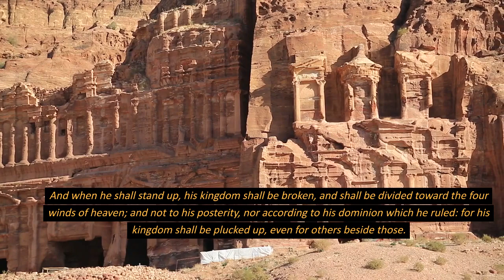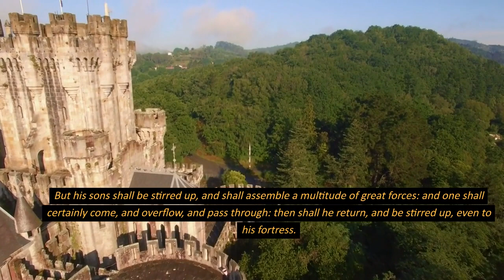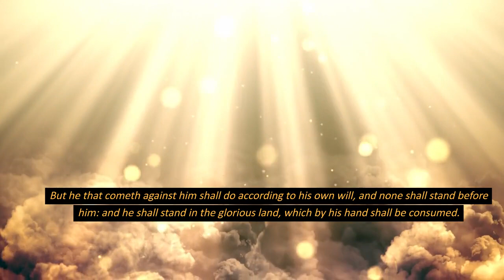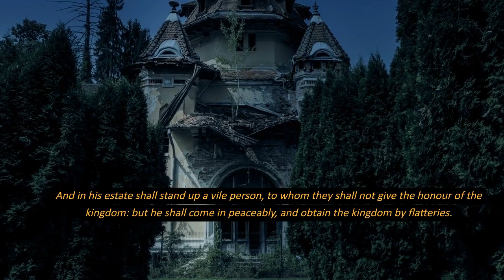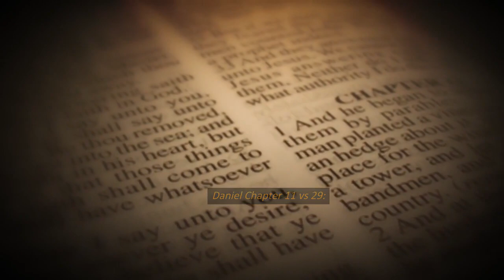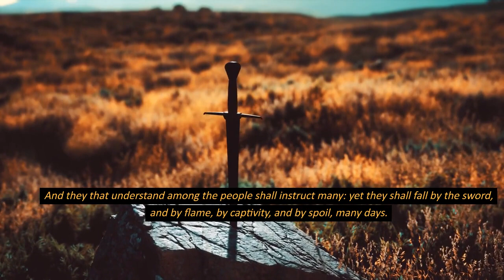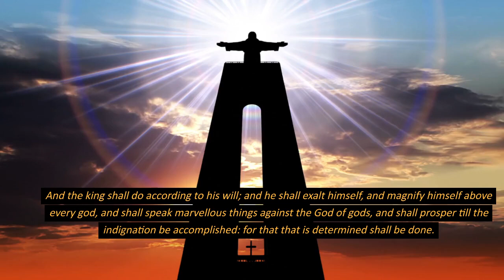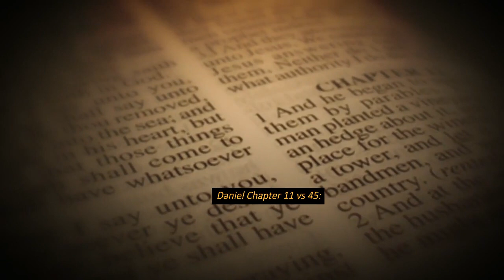"Prophetic Visions Unveiled: Daniel Chapter 11 Explained"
Welcome to our biblical exploration series! In this video, we delve into the captivating Daniel Chapter 11 from the King James Version of the Bible.

Daniel Chapter 11 is a treasure trove of prophetic insights and historical revelations. Join us as we unlock the secrets contained within this chapter, exploring its detailed prophecies, historical events, and their relevance to our understanding of divine revelation.

This chapter provides a deep dive into the prophetic visions of Daniel, offering a unique perspective on the flow of history and the divine plan.

We'll explore keywords like "Daniel Chapter 11," "prophetic insights," and "King James Version" to help you navigate and comprehend this intricate text.

If you're fascinated by biblical prophecy and its connection to historical events, don't forget to like this video, subscribe to our channel, and click the notification bell to stay updated on our biblical studies.